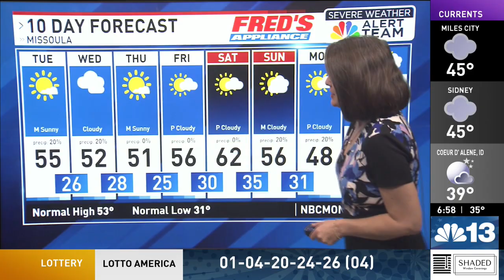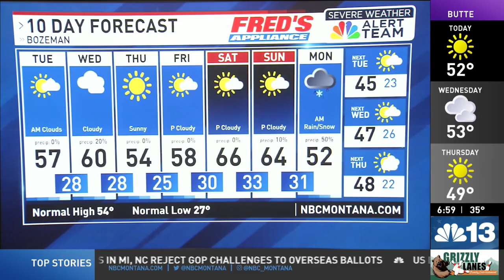Pleasant fall day, cold front to bring another round of rain and snow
Patchy fog this morning across western Montana. Otherwise, partly to mostly sunny skies with high temperatures in the 40s and 50s. Cold tonight with lows in the 20s.

A cold front will bring breezy westerly winds, valley rain and mountain snow to the area Wednesday. Locations south of I-90 could see 1 to 4 inches of snow above 3,500 ft.

Thursday through Saturday, we will get a break from the active weather. Daytime highs will be near normal.